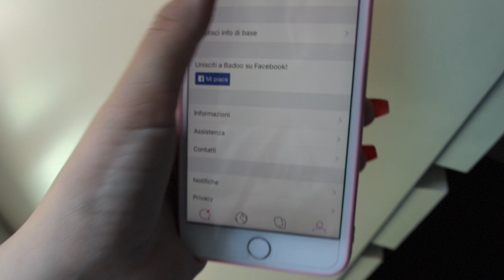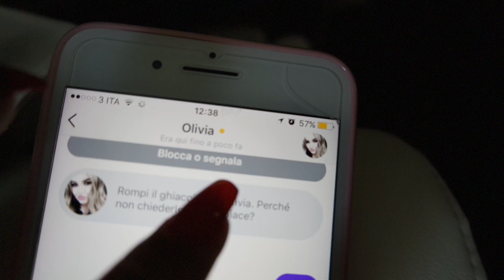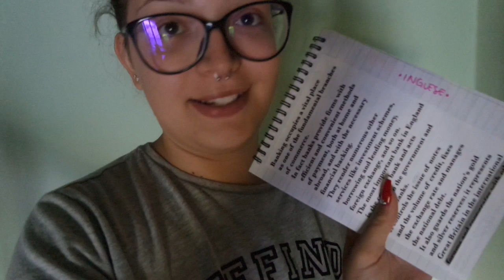QUALCOSA NON QUADRA! | Vlog 24.06.2017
♥ ♥ ♥ ♥ ♥ ♥ ♥ ♥ ♥ ♥ ♥ ♥ ♥ ♥ ♥ ♥ INFOBOX♥ ♥ ♥ ♥ ♥ ♥ ♥ ♥ ♥ ♥ ♥ ♥ ♥ ♥ ♥ ♥

♡ NUOVI VIDEO TUTTI I LUNEDI E GIOVEDI ALLE ORE 16:00 !

♡ INFORMAZIONI UTILI
❤ Con cosa registro : Canon Eos 600D (obiettivo 18-55)
❤ Con cosa edito : Final Cut Pro X
❤ Anteprime video: PicMonkey